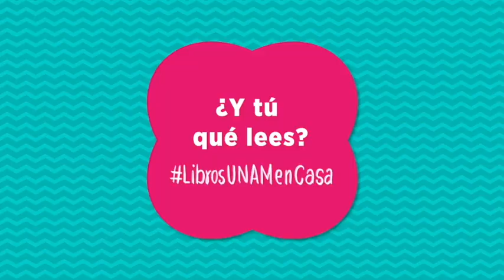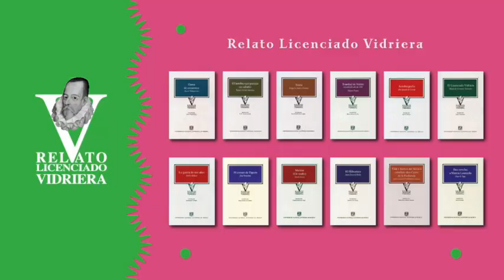¿Y TÚ QUÉ LEES? Cuando despertó, el dinosaurio… LibrosUNAMenCasa trae más historias de Monterroso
Axel Alonso nos recomienda Elogio de la mosca, un libro que reúne relatos cortos, pero llenos de sustancia, desde la imaginería de Augusto Monterroso. Disponible en formato electrónico para llevar.